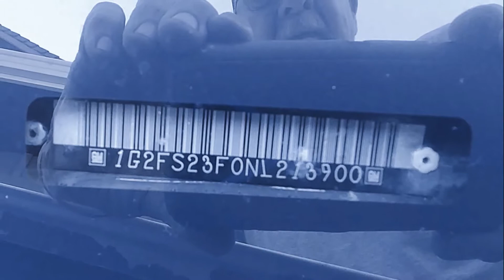92 Firebird Formula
1992 Pontiac Firebird Formula, 5.0 LB9 TPI (tuned port injection), 5 Speed, 342:1 gears with posi traction. WS6 suspension, 4 wheel disc brakes. Air bags. Dual cats & factory dual exhaust. 36,000 original miles. Has16 x 8 inch wheels with wide P245-50VR16 tires.  A/C & PW, collector plates, no rust ever. 1 of 223 built. Last year and best of the 3rd generation Firebirds.
The lean mean bird.
This is on the short list / bucket list.
The car has a few issues to sort out. The nose has some cracking in paint and has been repainted with a poor colour match. The tach is reading slow, the drivers seat foam and material have some big guy wear. The steering wheel has a little gouge in the rim at 11 o'clock. The lexan T tops have a rough hazy finish that needs polishing. I am sure I will find lots of things to do to restore it. However It is good to go just as it is.
This is my first 3rd gen F body after 5 2nd gen F bodies. I really like it a lot!
Was a little concerned about low power out of the 5 litre but this car has loads of power, it is tuned just right. I think they had a good Formula at Pontiac in 1992.